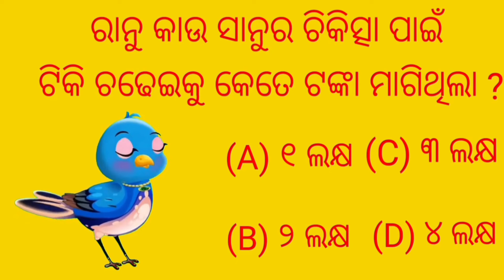ପୋତାଧନ Khazana Tiki chadhei gapa Odia stories Odia gapa Bird stories cartoon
Your queries-
Odia kahani
gappa
chadhei gappa
odia gapa
Chora kau
Natia comedy
Fairytels in odia
Birds marriage
Tptv